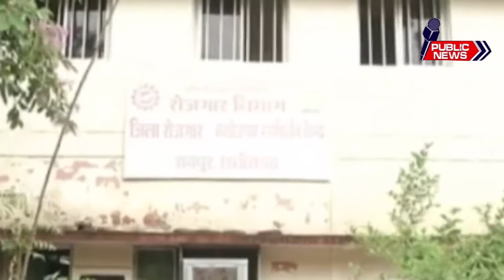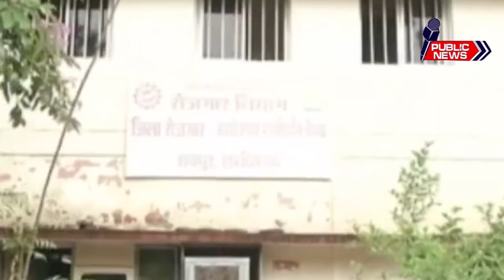Chhattisgarh govt employees call off strike over hike in DA, HRA |Public news.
Officials and employees of the Chhattisgarh government on Friday called off their indefinite strike after the government agreed to some of their demands regarding the dearness allowance (DA) and house rent allowance (HRA).
In a joint presence conference, state Agriculture Minister Ravindra Choubey and office bearers of Chhattisgarh Karamchari Adhikari Mahasangh (CKAM) announced to call off the strike here at the former’s official residence.